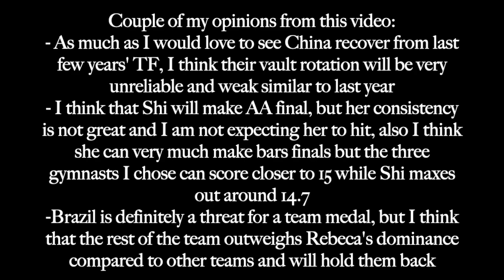Final Worlds Podium Predictions 2022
These are my final podium predictions for the 2022 World Championships in Liverpool before podium training! I am so excited for this competition, and it could really go any way in the team and all around finals. I believe Russia would be the favorite to win, but with their ban in place it will be a bloodbath between many teams to fight for a podium spot. It is definitely looking like Rebeca Andrade's year to steal many golds, and hoping that she is able to do this after so many. years of injury and recovery.